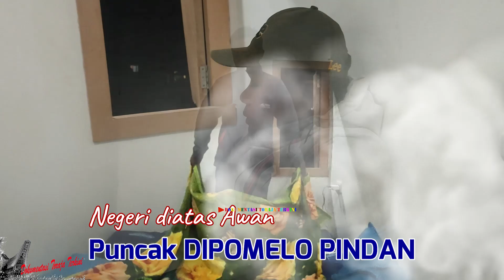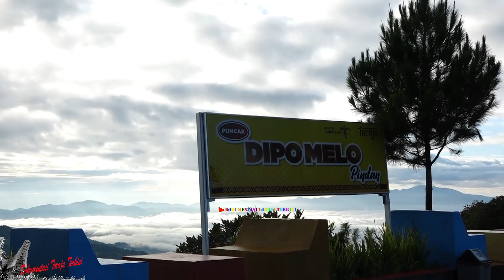Puncak DIPOMELO PINDAN , Negeri Diatas Awan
Objek Wisata yang lagi trend.🙏🙏🙏